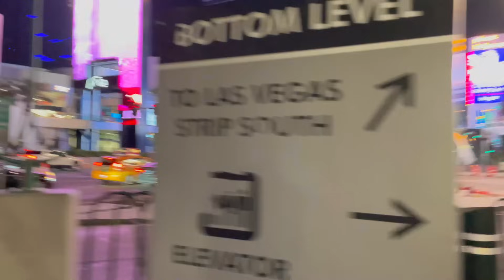Malah di tawarin bule mulu di jalan vegas baby...